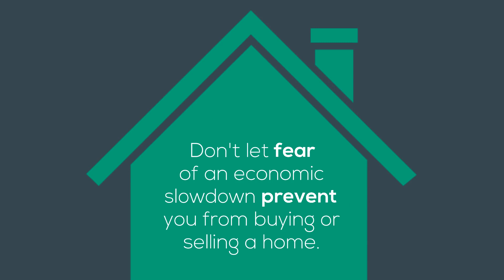Would an Economic Slowdown Impact Home Values? | Rama Mehra Team San Ramon Realtor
Don't let fear of an economic slowdown prevent you from buying or selling a home! Let's get together to talk about the changes in the market so you can make the best decision for you and your family.

Visit us here and we'll help you buy your dream home

Rama Mehra is a Top San Ramon Realtor, and Danville’s Top Producing agent consecutively for more than seven years now. Since obtaining her real estate license in 2004, Rama has helped over 500+ happy clients successfully buy and sell their homes, driving over $600 Million in real estate sales! Having specialized in Bay Area real estate for over 15 years and lived in San Ramon for over 19 years, Rama’s extensive knowledge of up-to-date market trends gives her the competitive edge when negotiating transactions for her buyers and sellers. Rama is joined by her exceptional team members who are vested in the same core principles of Rama’s business: Putting the client first, being truthful, dedicated, tenacious, and fearless!"

Asante Realty
DRE #01463395